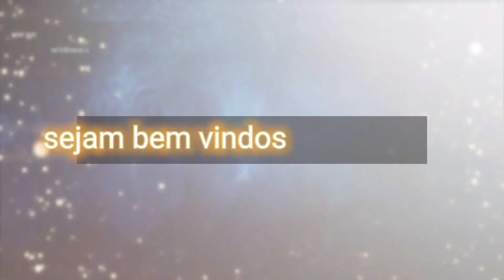VINGANÇA OU PERDÃO? | BEN HUR (Clássico)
Vingança ou perdão? Ben Hur - Clássico Histórico
✓Abreviado para Ben Hur, é um personagem fictício,o personagem Título e principal protagonista do Romance de Lee Wallace,de 1880,Ben Hur: A Tale of the Christ. O livro cobre as aventuras do personagem e sua luta contra o império Romano enquanto ele tenta restaurar a honra ao nome de sua família após ser falsamente acusado de atacar o governador romano. Judah encontra Jesus Cristo e se torna um cristão.
✓Etimologia
Ben Hur é um nome patronimico que tem origem hebraica. significa"filho de Hur" uma vez que é formado pela partícula Ben, que significa filho.
Wallace escreveu que escolheu o nome Ben Hur porque era bíblico e facilmente soletrado, impresso e pronunciado. O nome aparece uma vez na Bíblia (em hebraico), como o nome de um dos doze governadores de distrito do rei Salomão ( 1Reis 4:8) se esse era um nome Próprio ou se a pessoa estava sendo chamada de "filho de Hur", não está claro. O significado específico de Hur também não é claro;entre outras possibilidades,pode significar "algo branco" ou "terreno oco ou deprimido".
✓ Conteúdo:
escravizado pelos romanos e libertados por Quintus Arrius, um comandante de navio de guerra romano,que também adota Judah como seu filho. Judah mais tarde se torna um Cocheiro treinado com a intenção de derrotar Messala como vingança por acusa-lo falsamente e sua família de atacar o governador romano durante um desfile militar no início do livro. Messala é o amigo de infância de Judah que se torna seu rival mais tarde na carruagem do Sheik Ilderim em Antioquia. Depois disso,Judah se torna seguidor de Cristo 🛡️ e o reconhece como o homem que lhe ofereceu água ao ser enviado para a Gale. Ele observa fazer milagres, testemunha a Crucificação e percebe que Ele Jesus é um Rei Celestial, não um terreno. Seus encontros com Jesus ao longo de sua jornada acabam mudando sua perspectiva de vida-percebendo que o Perdão é mais importante doque a vingança.
Cinco anos depois da corrida de carruagem, Judah fica sabendo por Iras que ela matou Messala.
Aproximadamente em 64 d.C (sendo o décimo ano do reinado de Nero). Judah descobriu o sofrimento de seus irmãos cristãos. Ele dá sua fortuna para ajudar a construir a Catacumba de Calisto e uma igreja subterrânea dentro das catacumbas.
Na versão de 1959 dirigido por William Wyler, Ben Hur se torna um cristão na Crucificação de Cristo; enquanto no livro Ben Hur se torna um cristão antes. pois tem uma personalidade mais amarga; Balthazar, um dos três homens sábios que testemunham o nascimento de Cristo, 🛡️ implora-lhe que ouça os ensinamentos de Jesus, más Judah o rejeita dizendo que ele tem negócio com Roma. Culpando Roma por destruír o outrora bom Messala (antes de sua corrupção) e o que aconteceu com sua família, Judah se recusa a ter qualquer outra coisa para fazer ao Império - e pede a Pilatos que devolva seu anel a seu pai adotivo, Quintus Arrius. Em contraste com o livro, enquanto testemunha a Crucificação. Judah percebe que o Perdão é melhor do que a vingança, sentindo a voz de Jesus tirando a espada da raiva e do ódio de suas mãos.
Em contraste com o romance, a maioria das adaptações termina com Judah sendo reunido com Miriam e Tirzah.
✓Baseado cujo subtítulo (Uma história de Cristo 🛡️), Mesmo que esteja no filme por apenas algumas cenas breves, Jesus é de fato a chave do drama. tendo encontrado Jesus de modo fugaz antes de seu exílio e escravidão,Judah, no seu regresso a Jerusalém, é atraído para da Crucificação. Ele olha Cristo 🛡️ crucificado que fala uma palavra de perdão, Deus meu! perdoa porque eles não sabe o que fazem, mesmo quando  Ele é torturado até a morte. Com isso, Judah apreende algo em seu coração e joga uma pedra( evocativa da sua vingança), que ele vinha apertando na mão. Ele compreende o que está no centro do cristianismo,a saber,o ato pelo qual Deus  tomou sobre si a crueldade,a violência,a justiça,o ódio e a estupidez do mundo e, depois de uma luta amarga, engoliu-os na cada vez maior misericórdia Divina. Ele entendeu que vêm de Deus o perdão dos pecados de toda a humanidade,e ele, assim,encontrou a graça de se tornar um veículo de perdão para alguém que o havia prejudicado tão terrivelmente: Perdoai as nossas ofensas assim como nós perdoamos a quem nos tem ofendido.
Do ponto de vista puramente humano, esse tipo de perdão é impossível; más para Deus tudo é possível. Contar uma história de Cristo 🛡️ é contar uma história de Graça.

" quantas vezes devo perdoar se meu irmão pecar contra mim? foi o tema de Pedro...(MT 18.21-22).
21. Então Pedro aproximou-se de Jesus e perguntou: Senhor, quantas vezes deverei perdoar a meu irmão quando ele pecar contra mim? até sete vezes?
22. Jesus respondeu: Eu digo a você: não até sete. mas até setenta vezes sete.

Título: Vingança ou perdão?
Nome fictício: Bem Hur
Personagem: Judah Ben Hur,aprende o perdão com Jesus Cristo.